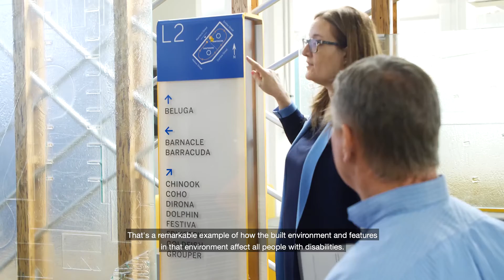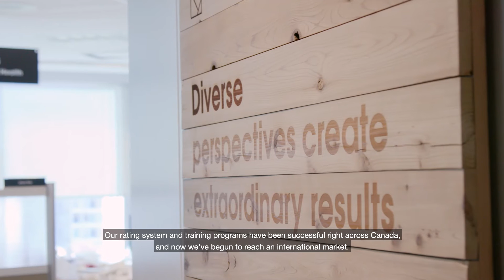Introducing the Rick Hansen Foundation Accessibility Certification Program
Rick Hansen Foundation Accessibility Certification (RHFAC) is a national rating system that measures and certifies the level of meaningful access of buildings and sites. Get an RHFAC rating to better understand your physical accessibility, how you can improve, and identify barriers for your community, customers, or employees.